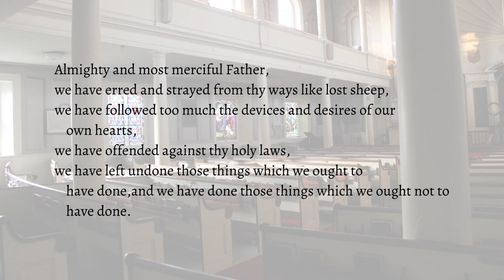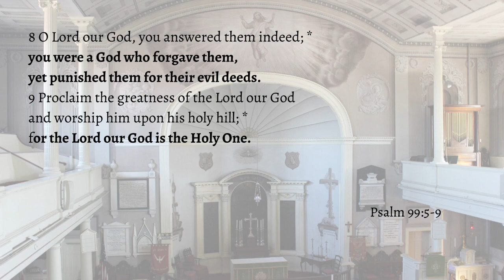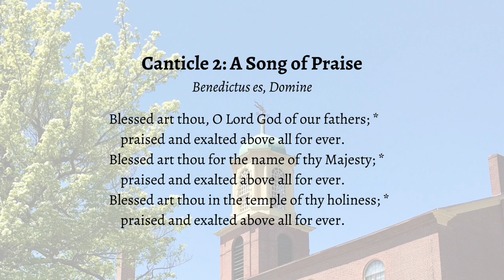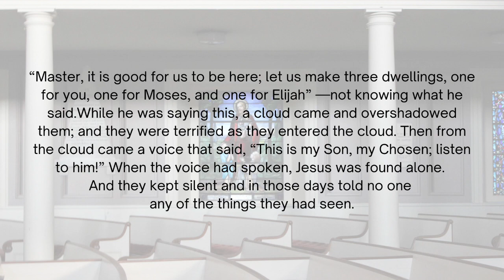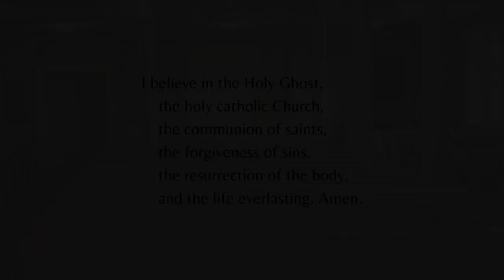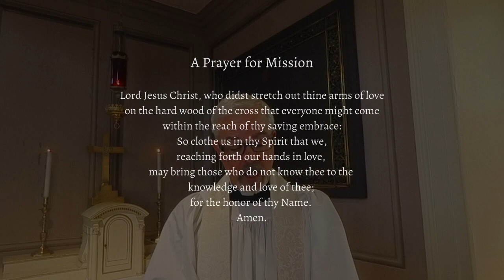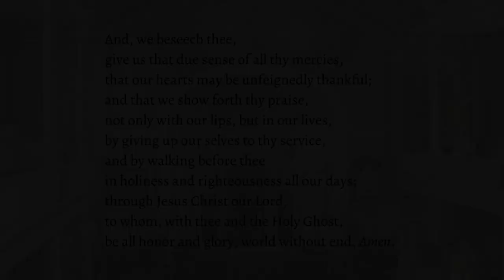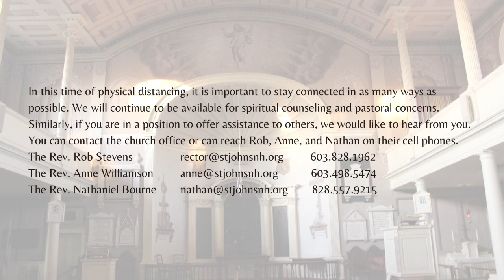The Feast of the Transfiguration Rite One Morning Prayer | 9 Aug. 2020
The Feast of the Transfiguration Rite One Morning Prayer Service | 9 August 2020
Bulletin: